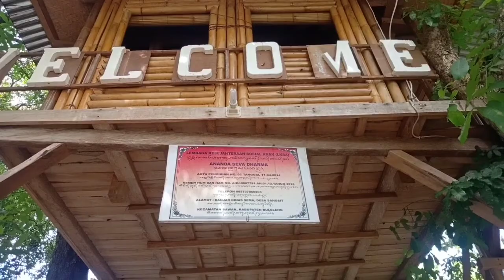PPKM ( penerapan pembatasan kegiatan masyarakat ) darurat Jawa bali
penerapan pembatasan kegiatan masyarakat darurat khususnya di pantai asuhan ananda Seva dharma.